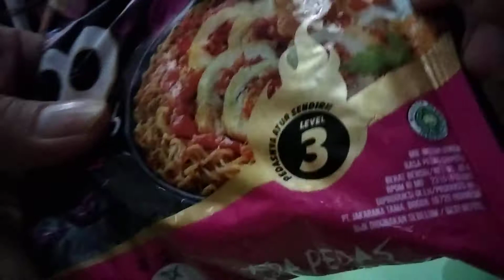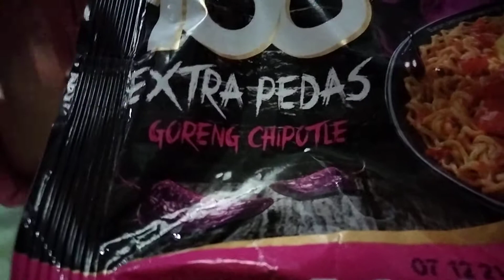Makan Mie Cepe (100) Dari Gaga Goreng Chiputle👍mie100gaga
makan mie 100 dari Gaga level 3 extra pedas goreng Chiputle enak tapi kurang pedas🔥